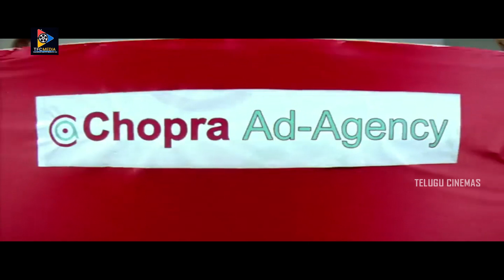ఇది ట్రై చేస్తే వద్దన్నా అమ్మాయిలు మీ వెంట పడతారు..|| Telugu Movie Scenes || Telugu Cinemas